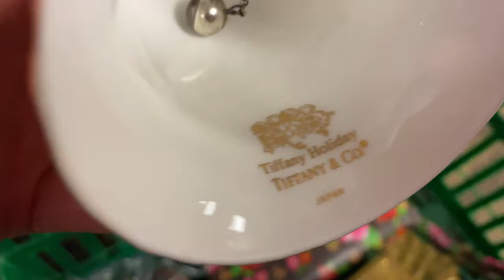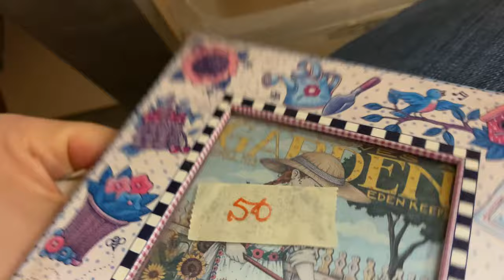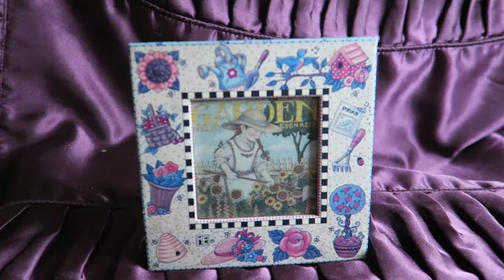THRIFT with me | TIFFANY & CO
Another Thrift with me video for reselling on Ebay Mercari Poshmark ETSY- I FOUND TIFFANY & CO- I'm so happy, it's such a beautiful bell! I found some other cool items as well. If you see anything I missed leave a comment!Instagram- moogsmusings